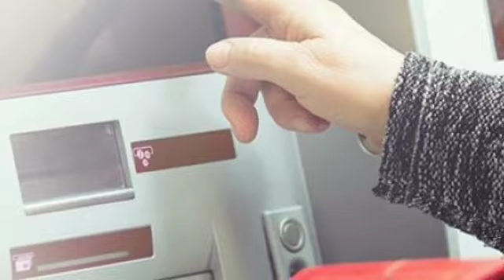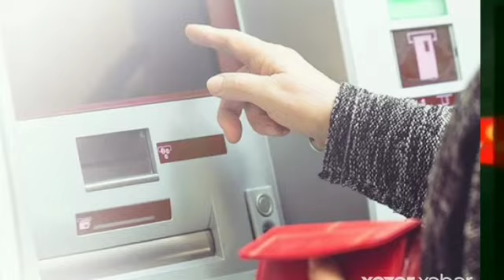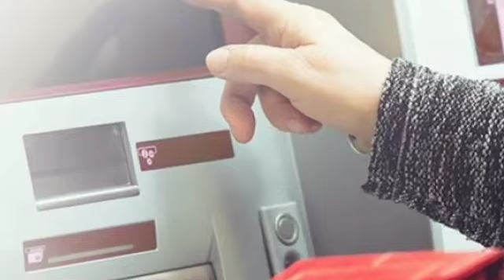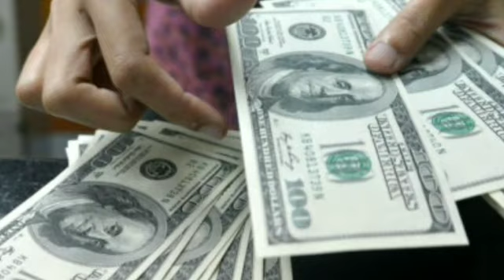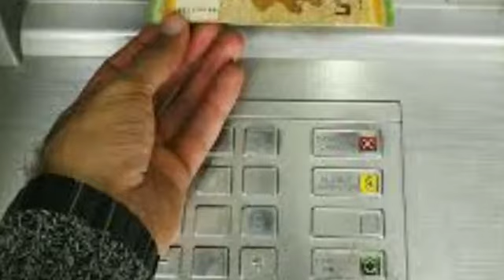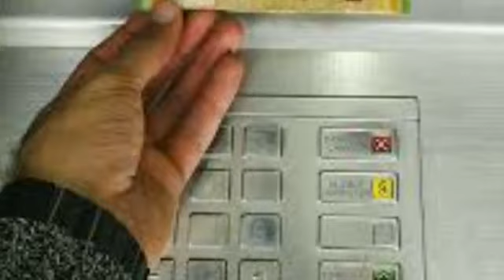GÜNÜN ƏN SON XƏBƏRLƏRİ (23.12.2021) son xeberler bugun 2021